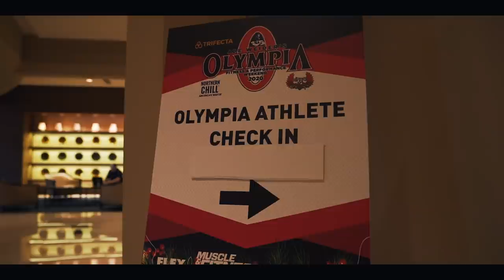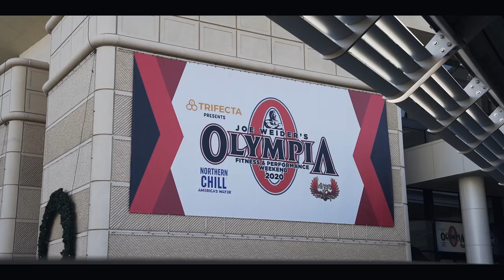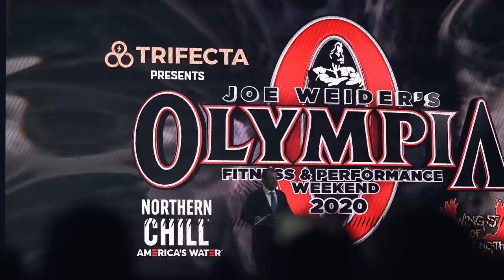RYAN TERRY-THE OLYMPIA 2020 Final Episode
HERE IT IS GUYS AS PROMISED,THE FINAL EPISODE OF "THE ROAD TO THE 2020 MR OLYMPIA"